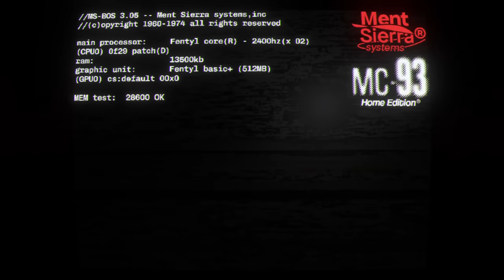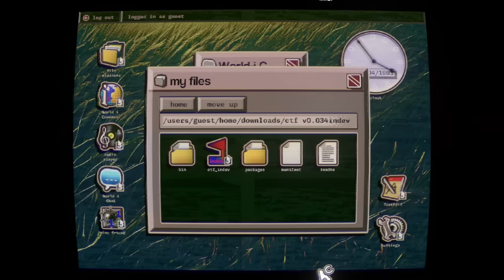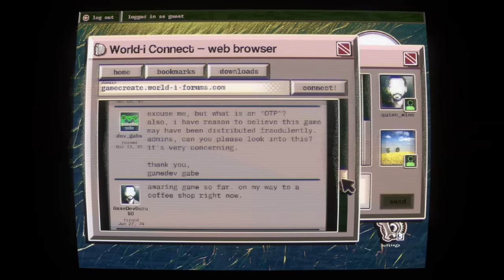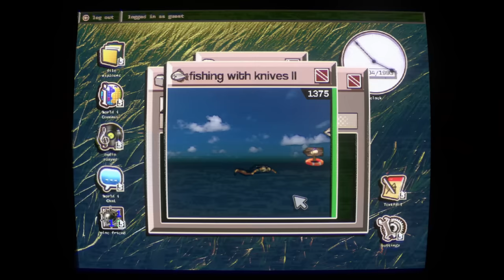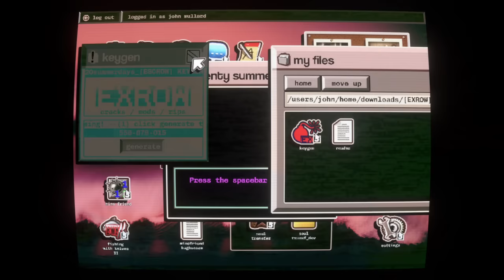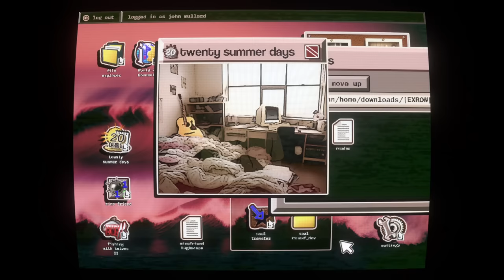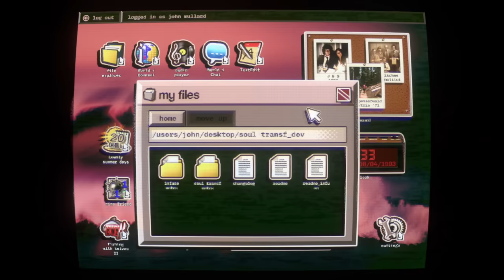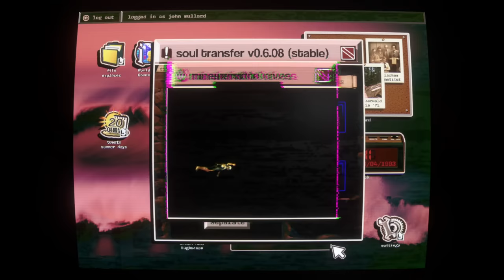There's No Players Online In This Horror FPS Game who's playing with you?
No Players Online is a horror game where you discover an abandoned computer with an unfinished game on it.

"And I'll CRAWWWWLLLL"